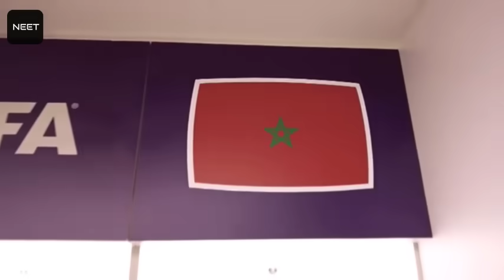الحالمون الجزء الثالث قصص ياسين بونو المضحكة و احداث مؤثرة